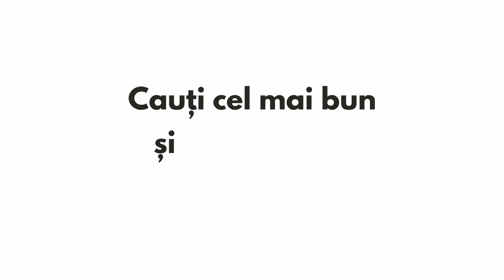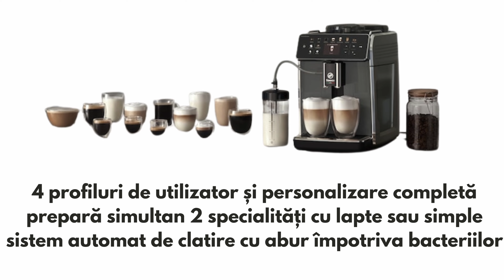Cel mai bun ESPRESSOR AUTOMAT | Top 3 in 2025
Cel mai bun ESPRESSOR AUTOMAT in 2025

ghid.info este un proiect sustinut de cititori. Cand achizitionati prin intermediul link-urilor de pe site-ul nostru, este posibil sa ni se atribuie un comision de afiliat fara niciun cost suplimentar pentru dvs.